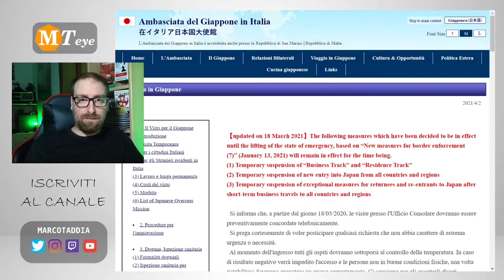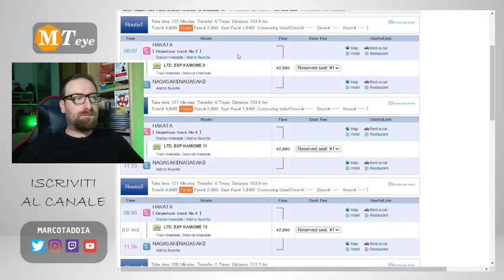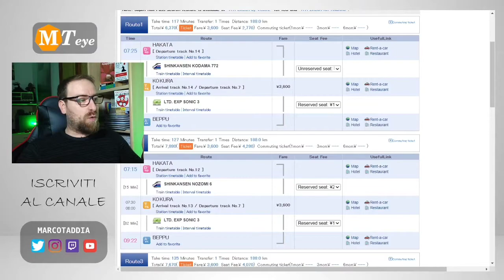Giappone Cosa Vedere (parte 2)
Giappone (parte 1) Come Organizzare un Viaggio con Consigli e Idee

| Argomenti |
0:00 Introduzione
0:35 Primo Video di consigli
0:57 Problemi nel Viaggio
1:22 Naruto
3:57 Takamatsu
5:33 Matsuyama
6:43 Hiroshima
7:57 Itsukushima
10:42 Fukuoka
11:53 Nagasaki
13:14 Kagoshima
14:05 Beppu
16:01 Conslusioni